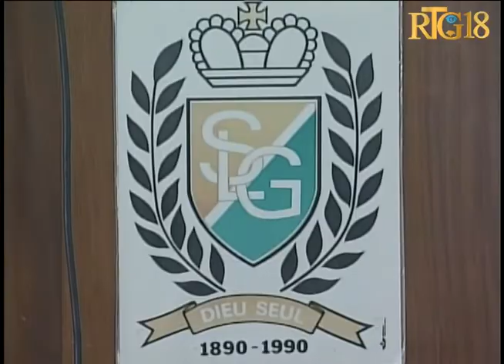1864 2014 ap fè ''Frères de l'Instruction Chrétienne'' yo 150 ane nan peyi a Nan okazyon an Respons